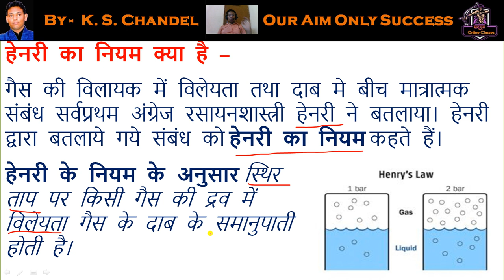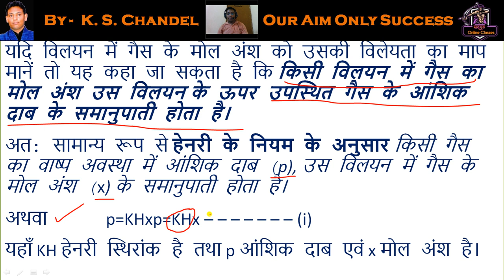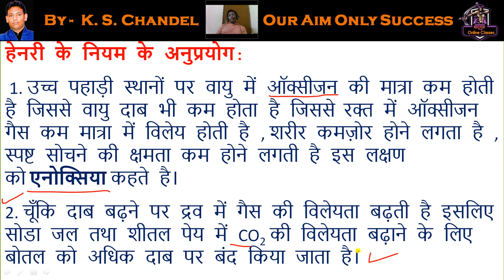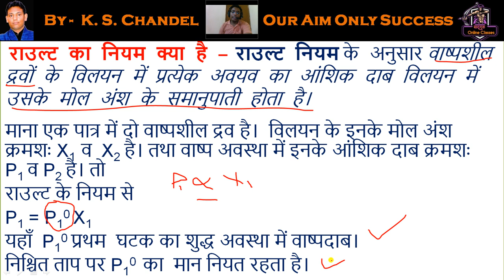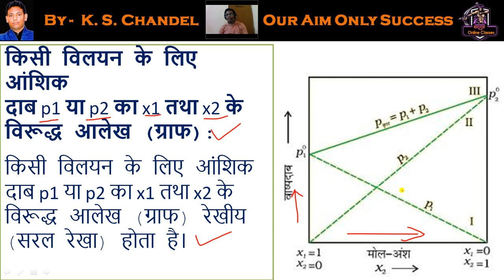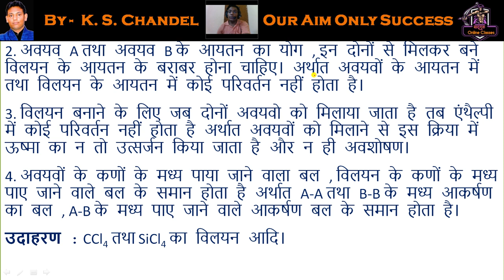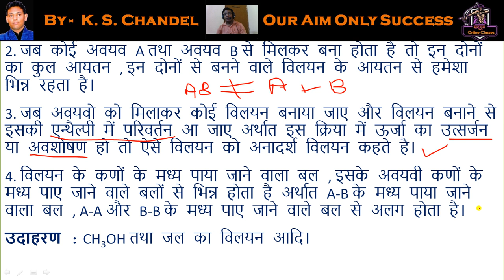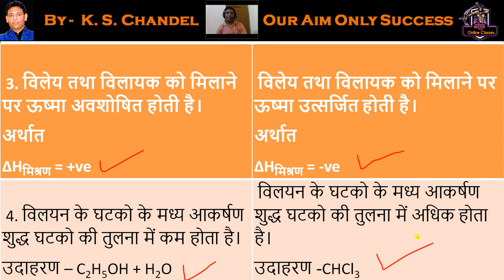Class-12th विलयन – Solutions (Part-III) Hindi Medium Notes Chandel Chemistry Classes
This channel is based on Online classes for students and others.
Science for Class 6th to 8th
Chemistry for Class 9th to 12th
RSS Sharirik Vibhag